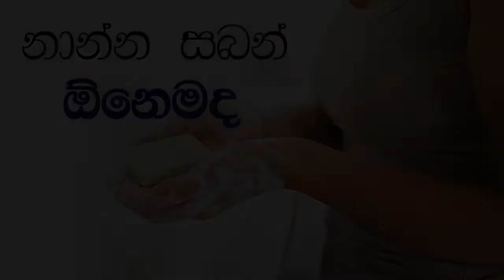නාන්න සබන් ඕනෙමද | GOOD MORNING SHAA